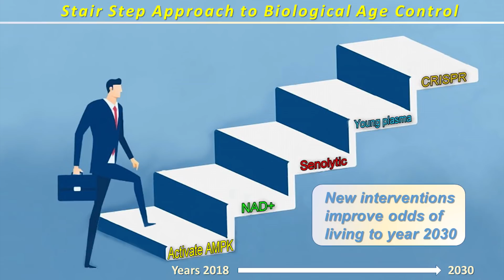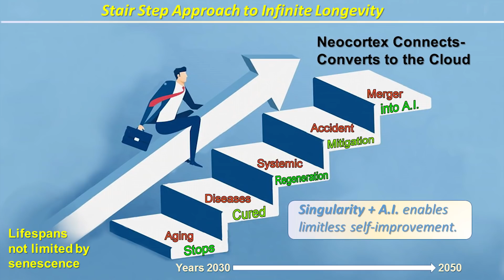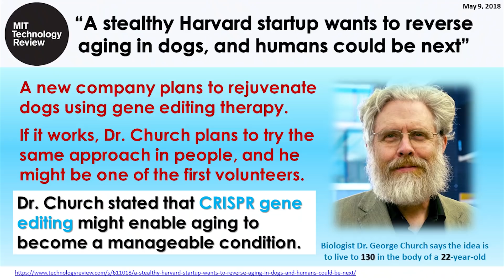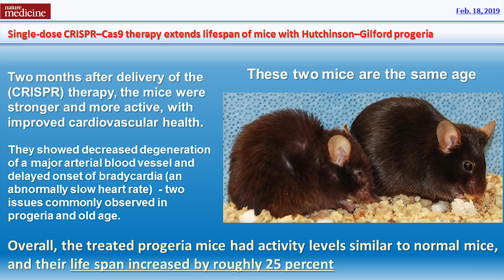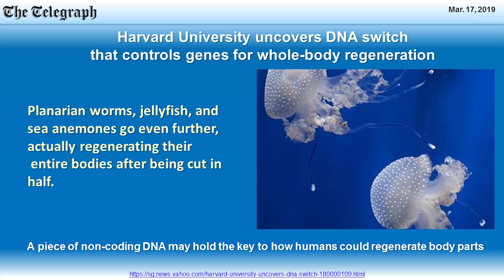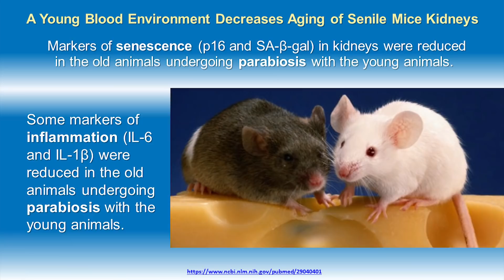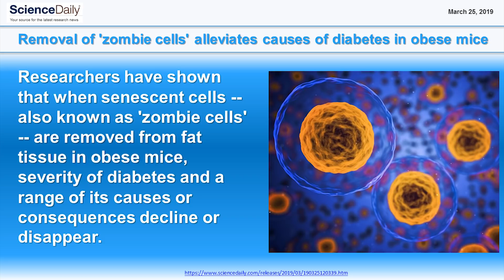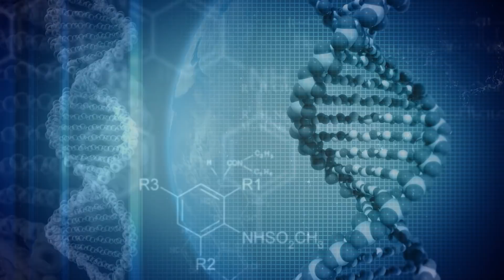Age Reversal update with Bill Faloon - March 28, 2019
Live update on Age Reversal by Bill Faloon, who has dedicated a lifetime researching the diseases of aging, and how to cure, and even reverse aging. Produced by William Faloon and directed by Richard Peritz for broadcast on ABC TV-25 in Palm Beach and other networks nationwide.
This version of Bill's 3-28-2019 lecture features content  only, without the broadcast version intro.  #1084